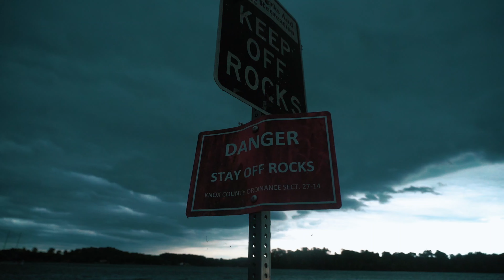Tiller Africa _ i'm in love [official video]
produced by peniel pro from bantu bwoy
directed by giddy
Editor giddy
Singer songwriter Tiller